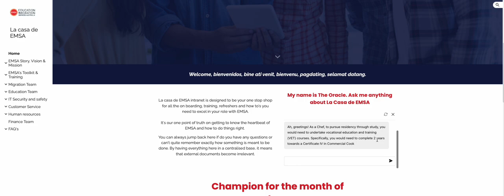EMSA Oracle - Chatbot